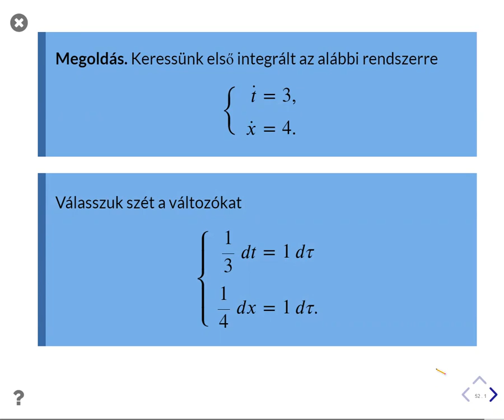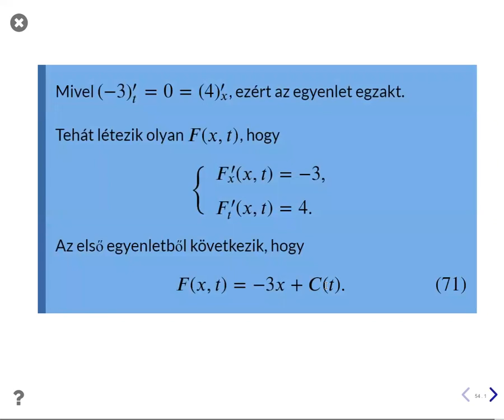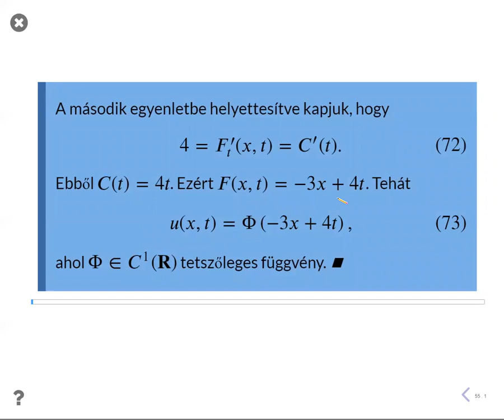Lineáris PDE IV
Lineáris PDE megoldása.